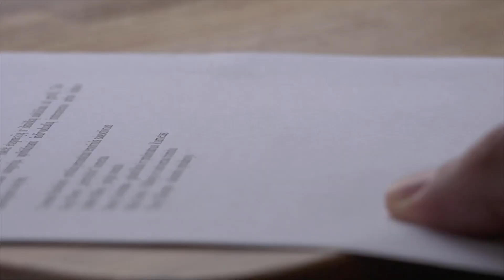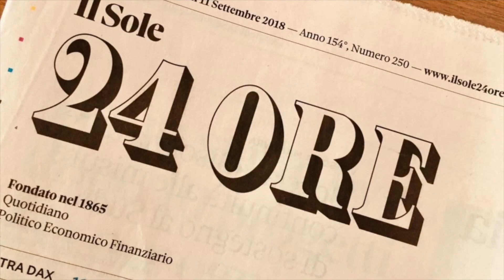PENSIONI INVALIDITÀ 👉 L'INPS HA SEMPLIFICATO IL PAGAMENTO. ECCO COME FARE